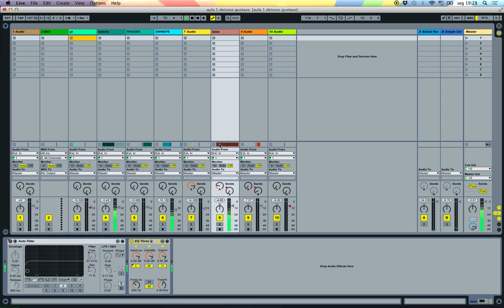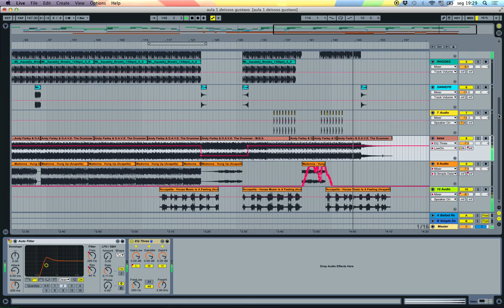AULA ABLETON PARA DJ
Nesta aula é apresentado: Como fazer Warp de uma música e arquivos acapella , inserir loops no projeto, uso de efeitos com automação...edição na janela Arragement.